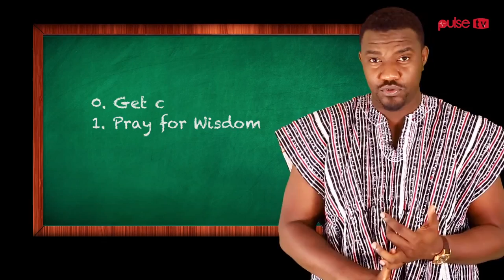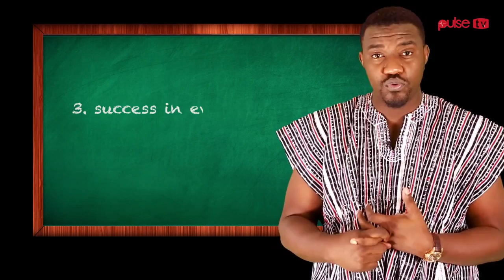PULSE TV - John Dumelo - Melo Moments Vlog - Introduction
Welcome to John Dumelo's - Melo Moments on pulse.com.gh. This is the WEEKLY vlog that will give you more insight into what he does behind the scenes, on the go- in and out of Ghana and more.

Google Plus - Pulse Ghana